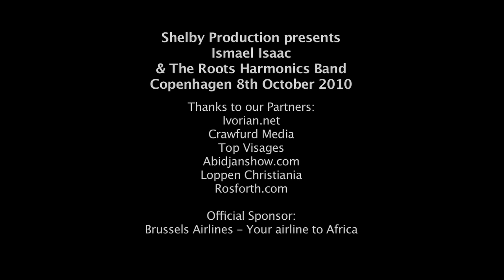Ismael Isaac Live Copenhagen October 2010. chapter-1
Ismael Isaac Nr 1 in African Reggae was in Concert Live with The Famous Band Roots Harmonic. Abidjanshow.com and Rosforth.
Thanks also to the Nice Mix-Public.
God Bless Africa.
Shelby Production